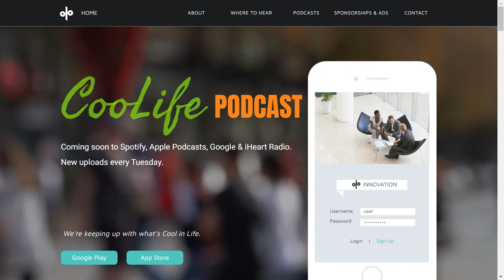CooLife Podcast Trailer | Coming To Spotify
Welcome to CooLife. Check out our trailer, which gives you a sneak peak of one of our up-coming guests, rocker John Stuart.

CooLife is a cool podcast just under an hour, and uploaded weekly each Tuesday. We talk about the cool things that can make your world a better place. Like cutting edge technology, weird vacations, self-care, acts of kindness, and music... and more.

We're keeping up with what's Cool in Life. COMING SOON every Tuesday. We'll get you through the week...

"The Other Kind": music and lyrics by John Stuart. Excerpt with permission of John Stuart.